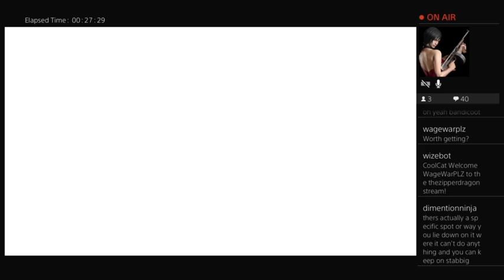Shadow of The Colossus 2018 Walkthrough w/Commentary Part 12: The Literal Embodiment Of Cancer